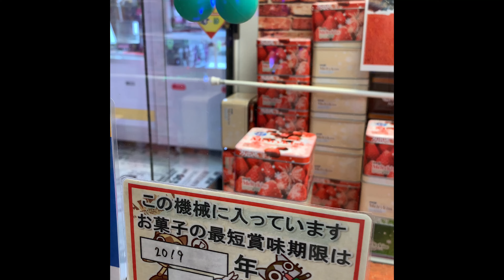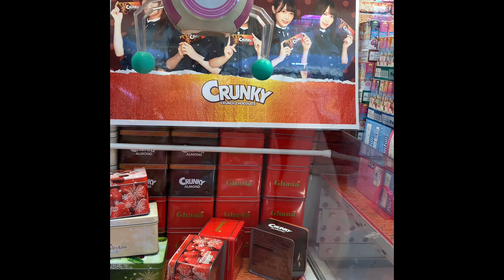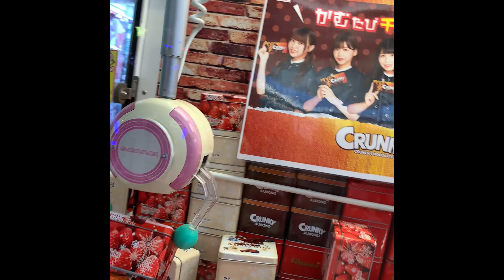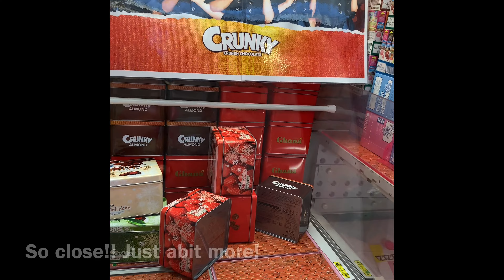Meltykiss Chocolate Tin Box Bouncy Ball Claw Machine UFO Catcher in Tokyo